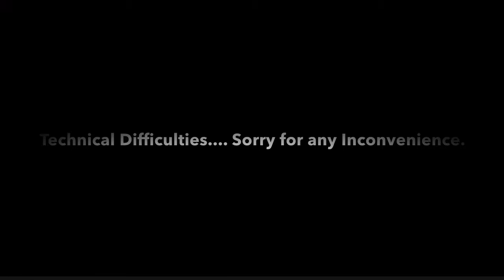iStar - Missile Attack It's Not Halloween News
In StarTime's 2 Day iStar holiday workshop, participants are challenged with making their own news story which includes a special effect